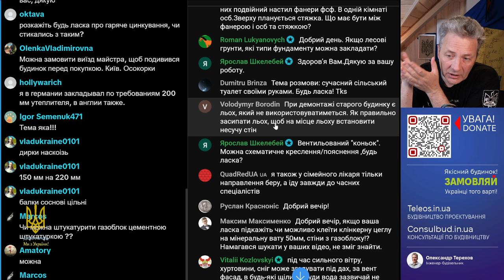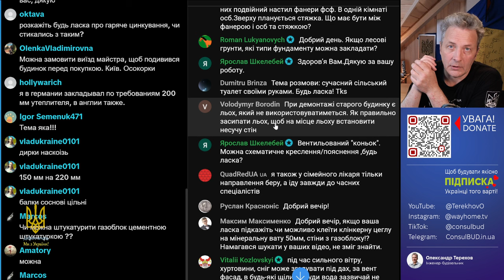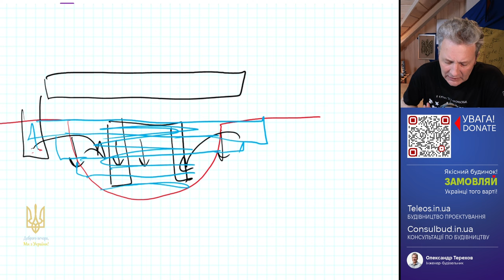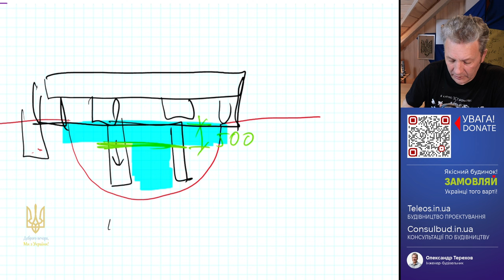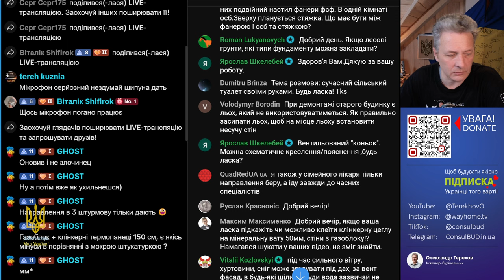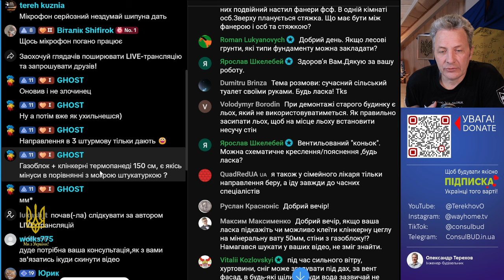Що робити! Старий льох потрапив в пляму забудови?